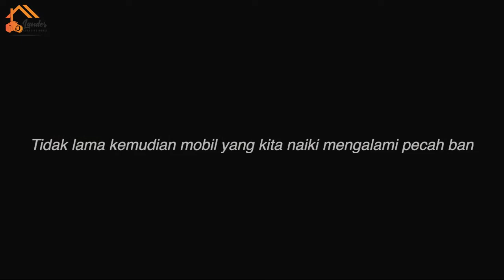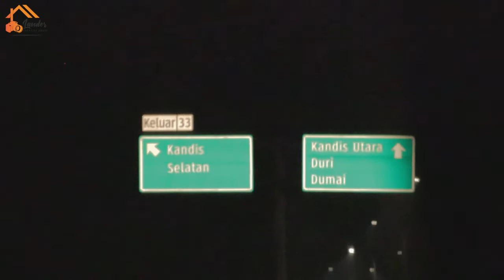PERJALANAN MENCEKAM LINTAS SUMATERA | OBROLANDER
Di perjalanan ini kita disambut dengan perjalanan yang mencekam, sampai tragedi yang menimpa kita.. TONTON SAMPAI HABIS !